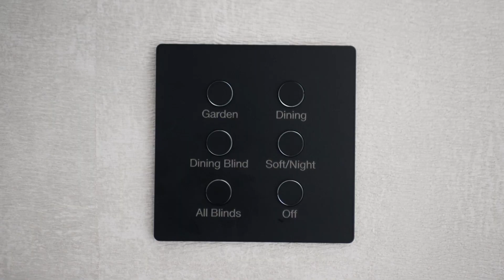Luxurious automated blinds by Clarke Infinity at Wrighty Home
Celebrity couple Mark Wright and Michelle Keegan came to Clarke Infinity to help them in their dream to build their perfect home. This included smart automated blinds and curtains that can set the ambience of any room at the touch of a button. Take a look inside just a small piece of the smart home automation which Clarke Infinity installed at the Wrighty Home.